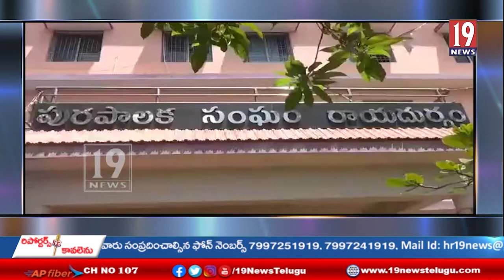రాయదుర్గం నియోజకవర్గ వ్యాప్తంగా రెపరెపలాడిన మువ్వన్నెల జాతీయ జెండా-